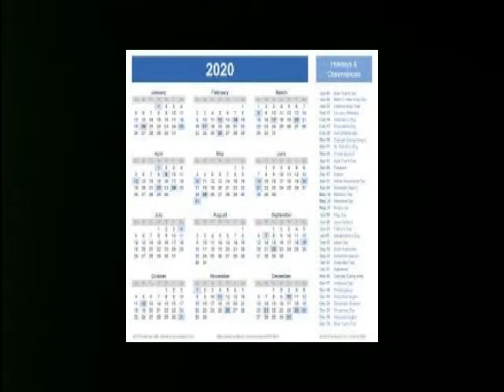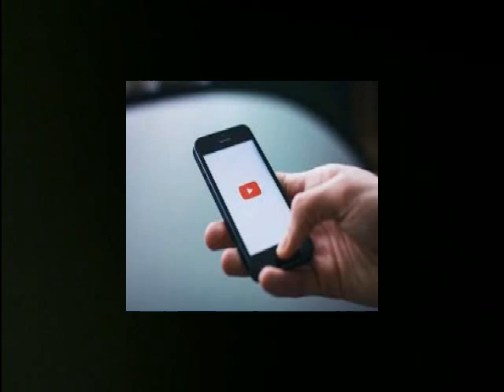यह सप्ताह कैसा रहेगा???5.1.2020 से 11.1.2020 तक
Kaal Sarpa yoga.Kaal Sarpa dosh nivaran.Kaal Sarpa dosh ka upai.Kaal Sarpa dosh ka effect.Kaal Sarpa dosh ka lokshaan.Kaal Sarpa dosh ka puja.Kaal Sarpa yog kyun hota hain.Kaal Sarpa dosh in  Bengali.Kaal Sarpa yoga in Bengali.Indian Astrology.Kaal Sarpa dosh in Indian Astrology.Prediction about  Kaal Sarpa dosh.Indian Astrological channel.Indian Astrology..Sanatann Jyotish.Vedic Astrology.Vedic Astrology in bengali.Vagyo ke nijer golam bananor jonnyo eta jantei hobe.Bad luck from Good luck.how to success in life?.How to win your luck?.world best astrologer.world best astrology.best astrology.Best Astrologer.Best Indian astrology.Best indian Astrologer.Astrologer.Astrological classes.Best Astrologer in WEST BENGAL.Astrology vs Science.What is ASTROLOGY.How astrology works?.How we improve ourselves?.How to reduce bed effect from our life?.How to increase good effect in our life?How to get success in our life?.How stars effect in our life?.Is Astrology really works?.Khudki zindegi ko assan baniye.Rule your destiny like a king.How to became a real hero in you life?.Be a some one from no one.Astrology is not superstition.Astrology is not illusion.Rasi chakra.Ananta kaal sarpa.Kulik kaal sarpa.Vasuku kaal sarpa.Sankha phal kaal sarpa.Padma kaal sarpa.Mahapadma kaal sarpa.Takshak kaal sarpa.Karkatak kaal sarpa.Shankha chur kaal sarpa.Ghatak kaal sarpa.Vishadhar kaal sarpa.Sesh naag kaal sarpa.Mesh rashi.Brisha rashi.Mithun rashi.Karkat rashi.Simha rashi.Kanya rashi.Tula rashi.Brischik rashi.Dhanu Rashi.Makar Rashi.Kumbha rashi.Meen rashi.Aries.Taurus.Gemini.Cancer.Leo.Virgo.Libra.Scorpio.Sagitarious.Capricon.Aqurious.pices.Puranjay Astrology.Astrologer of PURANJAY.Vedio of puranjay.Video of puranjay astrology.Video of Sourav Sharma.Sourav Sharma vedio.Bhartiya joytish.Vartiya jyotish.यह सप्ताह कैसा रहेगा???5.1.2020 से 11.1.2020 तक